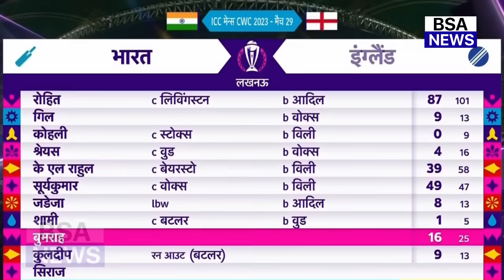देखिए, भारत की शानदार जीत के बाद UK के PM ने भारत को लेकर कहा ऐसा जीत लिया करोड़ो भारतीयों का दिल